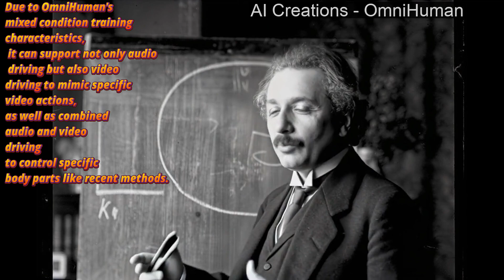OmniHuman-1 Is The Ultimate Level of Generating AI Videos from Image + Audio - Wild 10 Examples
OmniHuman will shake the AI world forever if get published and works as they claimed. This is literally the ultimate video model announced so far. It is not published yet but I will be following it very closely. I hope that they will publish models publicly so we can use locally hopefully. As soon as published I plan to make APP for this model hopefully and publish a tutorial.

TL;DR: We propose an end-to-end multimodality-conditioned human video generation framework named OmniHuman, which can generate human videos based on a single human image and motion signals (e.g., audio only, video only, or a combination of audio and video). In OmniHuman, we introduce a multimodality motion conditioning mixed training strategy, allowing the model to benefit from data scaling up of mixed conditioning. This overcomes the issue that previous end-to-end approaches faced due to the scarcity of high-quality data. OmniHuman significantly outperforms existing methods, generating extremely realistic human videos based on weak signal inputs, especially audio. It supports image inputs of any aspect ratio, whether they are portraits, half-body, or full-body images, delivering more lifelike and high-quality results across various scenarios.

Generated Videos
OmniHuman supports various visual and audio styles. It can generate realistic human videos at any aspect ratio and body proportion (portrait, half-body, full-body all in one), with realism stemming from comprehensive aspects including motion, lighting, and texture details.

* Note that to generate all results on this page, only any single image and audio are required, except for the demo showcasing video and combined driving signals. For the sake of a clean layout, we have omitted the display of reference images, which are the first frame of the generated video in most cases.

Singing
OmniHuman can support various music styles and accommodate multiple body poses and singing forms. It can handle high-pitched songs and display different motion styles for different types of music. Please remember to select the highest video quality. The generated video quality also highly depends on the quality of the reference image.

Talking
OmniHuman can support input of any aspect ratio in terms of speech. It significantly improves the handling of gestures, which is a challenge for existing methods, and produces highly realistic results.

Diversity
In terms of input diversity, OmniHuman supports cartoons, artificial objects, animals, and challenging poses, ensuring motion characteristics match each style's unique features.

Compatibility with Video Driving
Due to OmniHuman's mixed condition training characteristics, it can support not only audio driving but also video driving to mimic specific video actions, as well as combined audio and video driving to control specific body parts like recent methods. Below, we demonstrate these capabilities.

          @article{lin2025omnihuman1,
            title={OmniHuman-1: Rethinking the Scaling-Up of One-Stage Conditioned Human Animation Models},
            author={Gaojie Lin and Jianwen Jiang and Jiaqi Yang and Zerong Zheng and Chao Liang},
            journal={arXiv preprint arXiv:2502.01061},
            year={2025}

          @article{jiang2024loopy,
            title={Loopy: Taming Audio-Driven Portrait Avatar with Long-Term Motion Dependency},
            author={Jiang, Jianwen and Liang, Chao and Yang, Jiaqi and Lin, Gaojie and Zhong, Tianyun and Zheng, Yanbo},
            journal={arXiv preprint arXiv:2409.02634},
            year={2024}

          @article{lin2024cyberhost,
            title={CyberHost: Taming Audio-driven Avatar Diffusion Model with Region Codebook Attention},
            author={Lin, Gaojie and Jiang, Jianwen and Liang, Chao and Zhong, Tianyun and Yang, Jiaqi and Zheng, Yanbo},
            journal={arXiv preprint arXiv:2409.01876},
            year={2024}